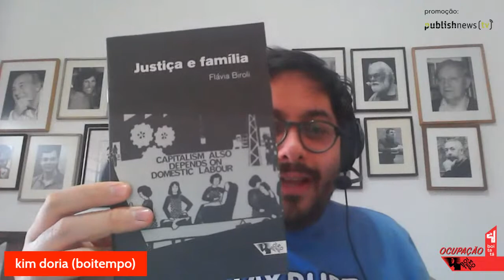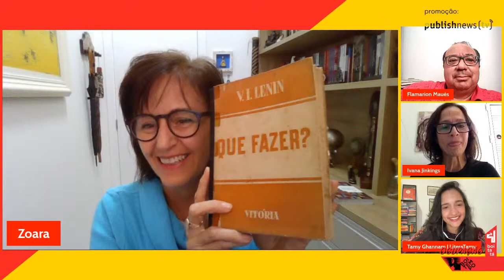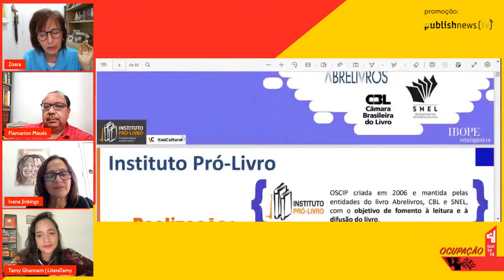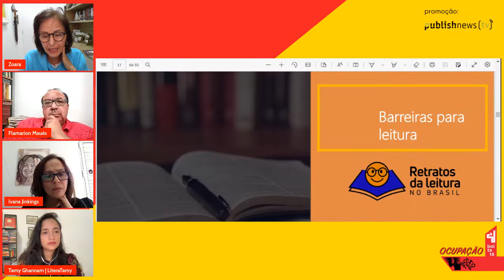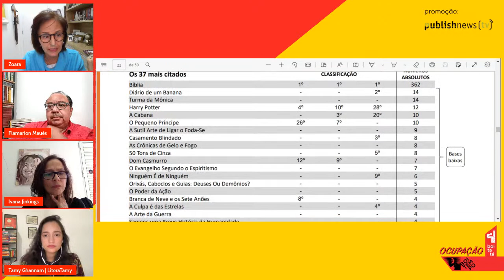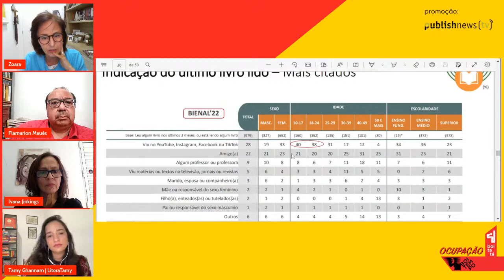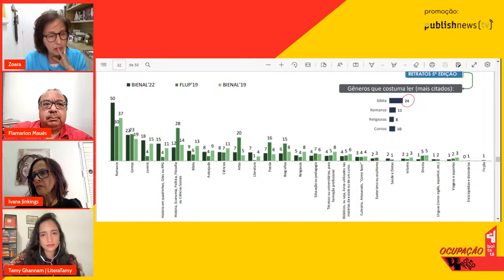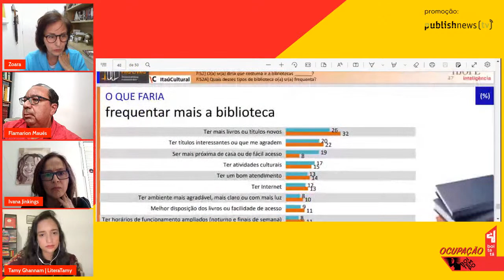História da edição de livros políticos no Brasil | Flamarion Maues, Ivana Jinkings e Zoara Failla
História da edição de livros políticos no Brasil
Debate com Flamarion Maues, Ivana Jinkings e Zoara Failla
Mediação de Tamy Ghannam

A Ocupação Boitempo pretende reunir livreiros, profissionais do livro e leitores para visitar e movimentar as livrarias de sua cidade, além de debater propostas, desafios e a história do mercado editorial até chegarmos na atual conjuntura.

FLAMARION MAUÉS é doutor em História pela Universidade de São Paulo, professor no Instituto Federal de São Paulo (IFSP), campus São José dos Campos. Autor de Livros contra a ditadura: Editoras de oposição no Brasil, 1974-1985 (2ª ed. Rio de Janeiro: Alma Revolucionária, 2022).

IVANA JINKINGS é editora da Boitempo e da revista Margem Esquerda. Coordenou, com Emir Sader, Carlos Eduardo Martins e Rodrigo Nobile, a Latinoamericana: enciclopédia contemporânea da América Latina e do Caribe (2006) e organizou, também pela Boitempo, As armas da crítica (2012), Por que gritamos Golpe? - para entender o impeachment e a crise política no Brasil (2016), entre outros livros.

ZOARA FAILLA - Socióloga pela UNESP, com mestrado em psicologia social na PUC-SP e pós-graduação pela FGV-SP. Foi consultora do PNUD e coordenou o Programa de Melhorias do Ensino Médio/SEE-SP. Consultora nos 5 PALOPS, entre outras atividades na FUNDAP. Desde 2006, responde pelos projetos do Instituto Pró-Livro, tendo coordenado: O Programa Mais Livro e Mais Leitura, em parceria com o MINC; a Plataforma Pró-Livro e as quatro edições do Prêmio IPL – Retratos da Leitura. Coordenou, também, as quatro últimas edições da Pesquisa Retratos da leitura no Brasil, e, em 2019, a realização da Pesquisa Retratos da Leitura – bibliotecas escolares. Foi organizadora das obras: Retratos da Leitura no Brasil 3, 4 e 5 e autora de vários artigos sobre comportamento leitor do brasileiro.

TAMY GHANNAM é formada em Letras (Português e Francês) pela USP-FFLCH e pesquisadora de narrativas brasileiras contemporâneas. Desde 2015 é responsável pelo LiteraTamy, plataforma multimídia de crítica literária independente que produz resenhas, mediações e entrevistas com autores, editores e outros profissionais da literatura. É curadora do Clube de Literatura Brasileira Contemporânea e administradora do perfil Biblioteca Lygiana, que reúne conteúdos referentes à literatura de Lygia Fagundes Telles. Foi jurada do Oceanos – Prêmio de Literatura em Língua Portuguesa em 2020, do prêmio Mix Literário no mesmo ano e do prêmio Jabuti em 2021.